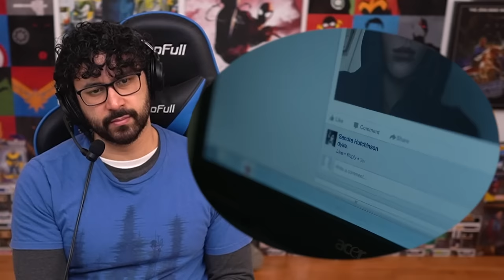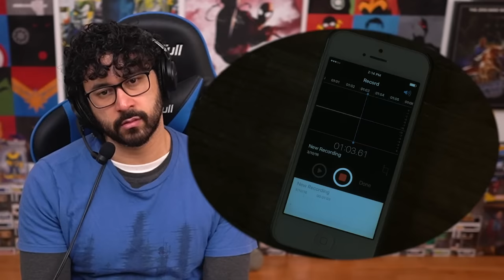THE WHALE MOVIE REACTION! Brendan Fraser | A24 2022 | First Time Watching!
POWERFUL ENDING SCENE! Brendan Fraser Wins Best Actor At The 2023 Oscars! The Whale Movie Reaction & Full Movie Review from Director Darren Aronofsky starring Brendan Fraser & Sadie Sink (Stranger Things). The Oscar Nominated Movie is filled with so much emotion that yes, at one point, couldn't stop crying.
NOTE FOR YOUTUBE: The Movie Footage Featured In Here Is All Performanced By A Professional Cast & Crew Based. It Is Fictional And Commentary is meant to support the review

0:00 Intro…And Leave A Like
2:23 The Whale Reaction
36:26 The Whale Review